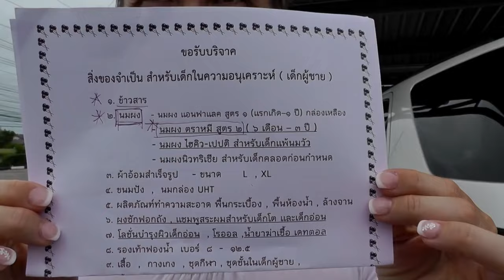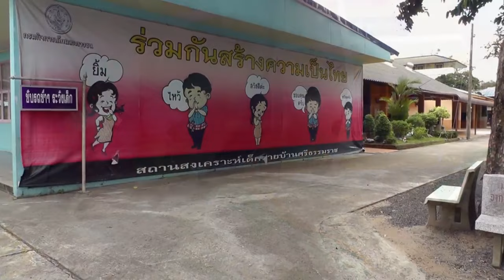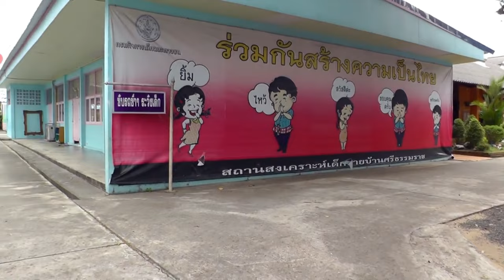Making kids happy in Thailand🇹🇭...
People always ask us how many clothes we have with us. Why do we need so many suitcases? Do have rocks in our suitcases? Why so heavy??

Well in this video we will try to  explain the purpose of all the suitcases.
And maybe you can buy us that cup of coffee :-) We'll turn it into milk for the kids

-Nakhon Si Thammarat home for the destitute: สถานสงเคราะห์คนไร้ที่พึ่งภาคใต้จังหวัดนครศรีธรรมราช